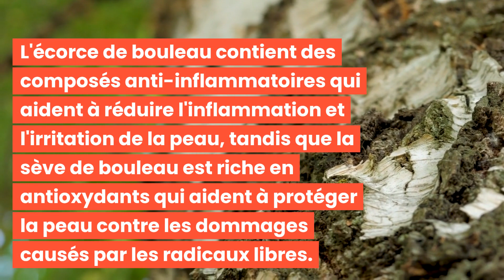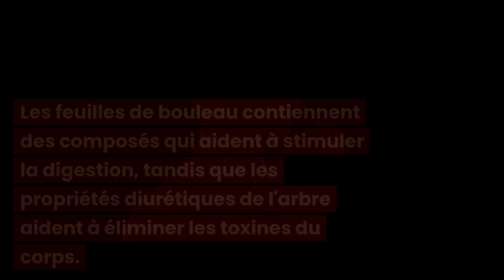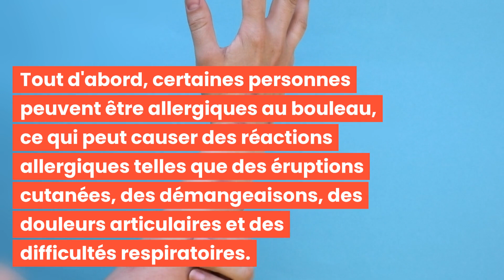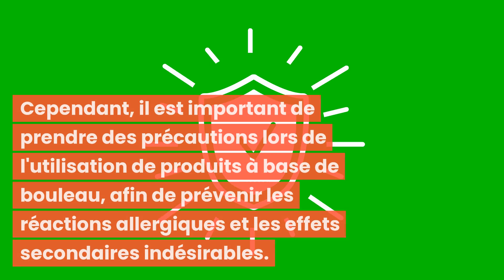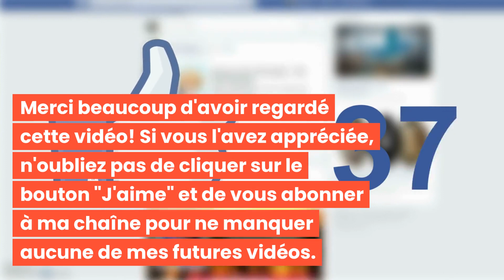LE BOULEAU : BIENFAITS, VERTUS, EFFETS ET EFFICACITÉ!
Bonjour à tous et bienvenue dans cette nouvelle vidéo : LE BOULEAU : BIENFAITS, VERTUS, EFFETS ET EFFICACITÉ! 🌟

Découvrez les meilleures pratiques pour aider à sculpter et définir votre visage avec "LE BOULEAU : BIENFAITS, VERTUS, EFFETS ET EFFICACITÉ!"

C'est parti ! 💖